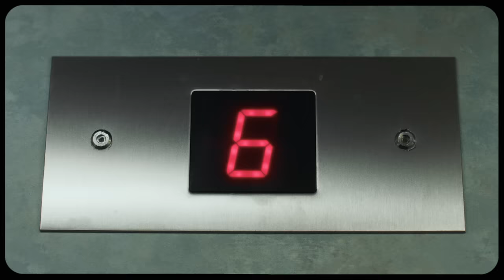First Aid Kit - It's a Shame (Official Video)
Official Video for “It's a Shame” by First Aid Kit

[Chorus]
Tell me it's okay
If I ask you to stay
Sometimes the night cuts through me like a knife
I know it's a shame
Shame
Shame
Shame

Director: Mats Udd
Producer: Petra Krigström
Executive Producer: Alexandros Bakos